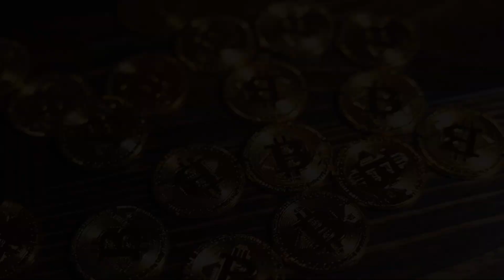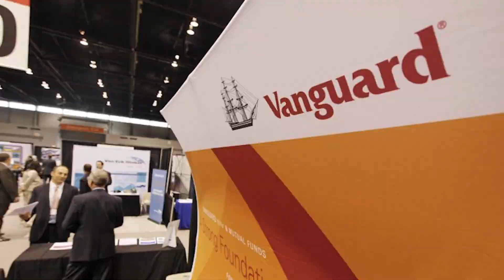Drip Marketing DAO Community support trailer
drip.community/faucet?buddy=0x159010c59863b571edf48609b6be39f8e0d4c4e3